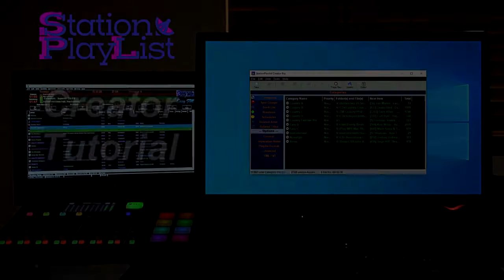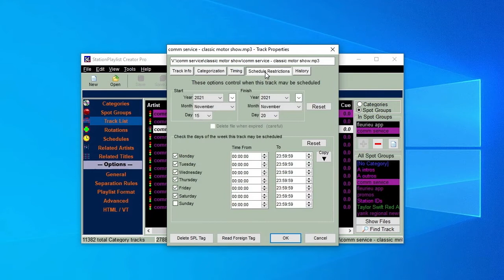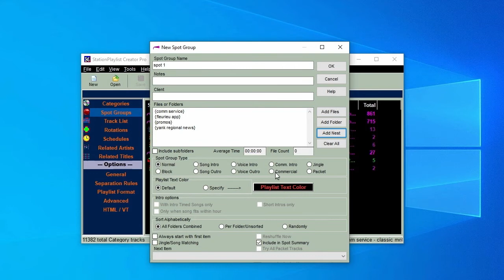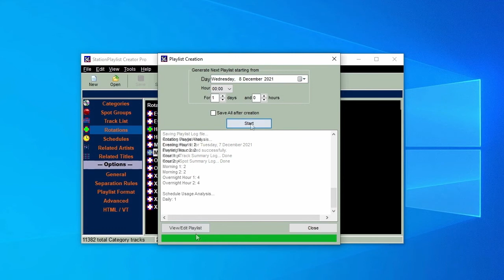StationPlaylist Creator 6 Tutorial Part 4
StationPlaylist Creator 6 adding advertising and promotions using spot groups.